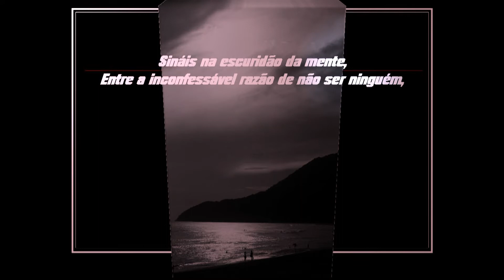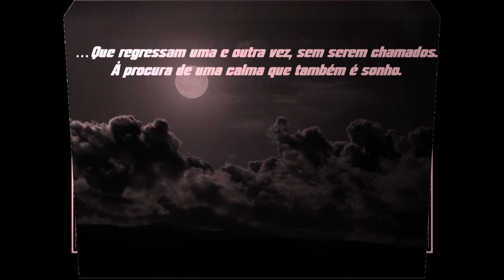FRANCISCO JAVIER PAVÓN - O SER HUMANO, APESAR DE TUDO, DESCONHECE-SE.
El ser humano, pese a todo, se desconoce.
Y por eso recorre los caminos
Con una sensación de realidad irreparable...
Apenas una sensación de lo existente...
Una sensación solamente.
Ánimos mudados entre palabras confusas,
Un presentimiento incomprensible.
Falso sueño inseguro del pensamiento.
Señuelos en la oscuridad de la mente,
Entre la inconfesable razón de no ser nadie,
Entre la confusión de emociones irreconciliables,
Entre un silencio irreconocible...señales desconocidas...
...Que regresan una y otra vez sin ser llamadas.
En busca de una calma que también es sueño.
Siempre en busca de una calma que no existe...
Al final de una sensación que nunca existió.

FJP 25 Junio 2011.